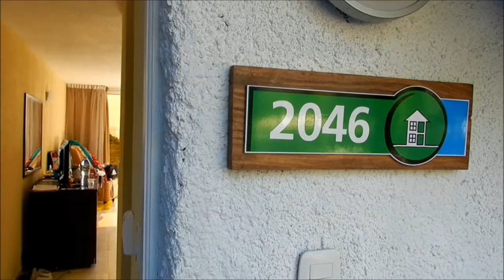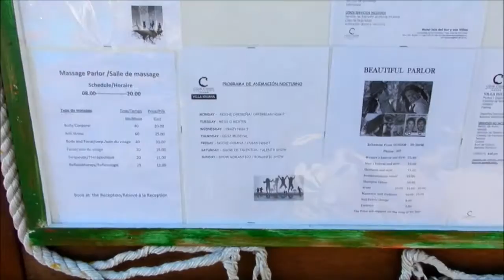Villa Iguana, Cayo Largo, Cuba